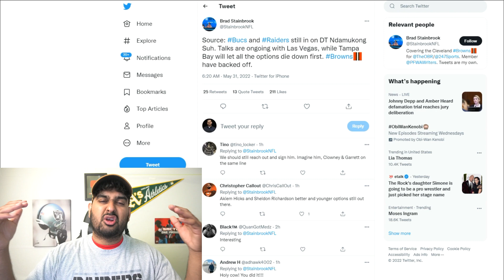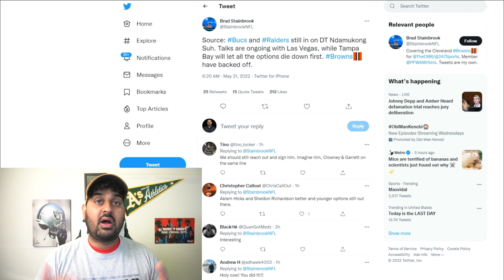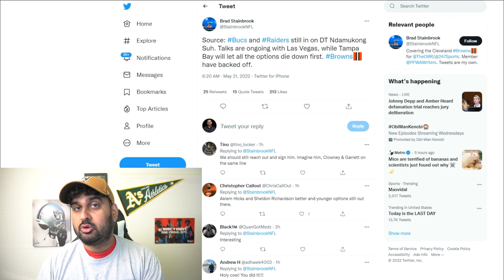Source: Raiders are in Contract Talks with Ndamukong Suh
Las Vegas Raiders are interested in signing Ndamukong Suh. Let's break it down!!